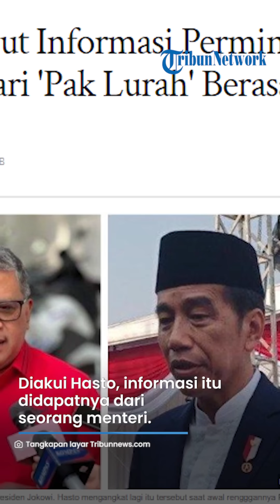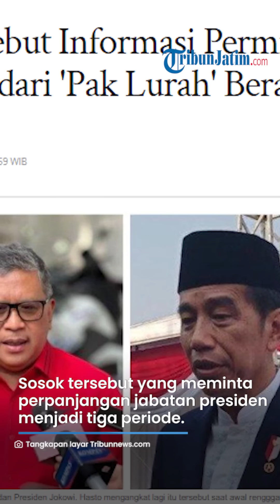BERANI BERTANGGUNG JAWAB, Hasto Bongkar Informan Permintaan 3 Periode dari 'Pak Lurah' dari Menteri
TRIBUNJATIM.COM -  Politikus PDI Perjuangan Adian Napitupulu mengatakan akar renggangnya hubungan partainya dengan Presiden Joko Widodo adalah terkait jabatan presiden 3 periode.

Walau demikian, keterangan Adian Napitupulu tersebut sudah dibantah Ketua DPP PDI Perjuangan Puan Maharani.

Sekjen PDIP Hasto Kristiyanto kemudian mengangkat lagi itu tersebut saat berbicara dengan wartawan di Hotel Borobudur, Jakarta Pusat, Jumat (27/10/2023).

Artikel ini telah tayang di Tribunnews.com dengan judul Hasto Sebut Informasi Permintaan 3 Periode dari 'Pak Lurah' Berasal dari Menteri,